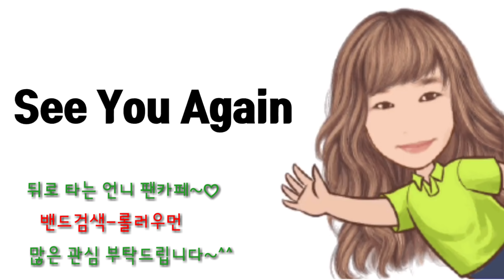롤러스케이트#청라국제/탱미탱미